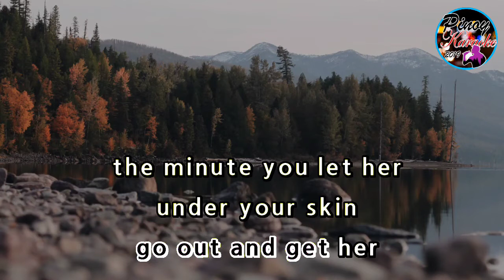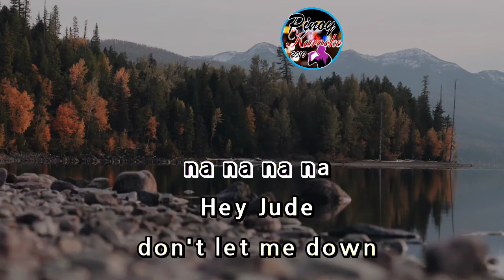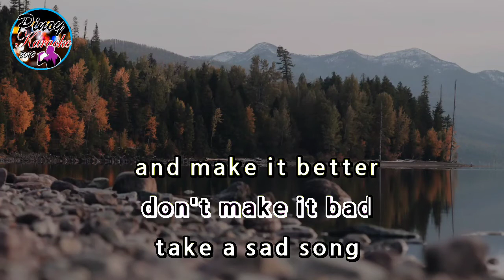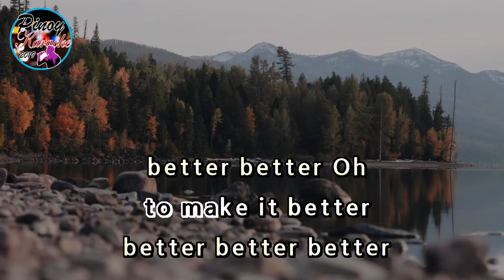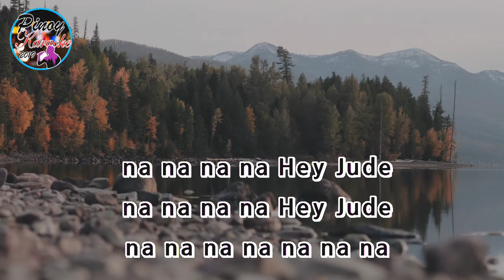Hey Jude by Beatles (Karaoke : Higher Key : +1)